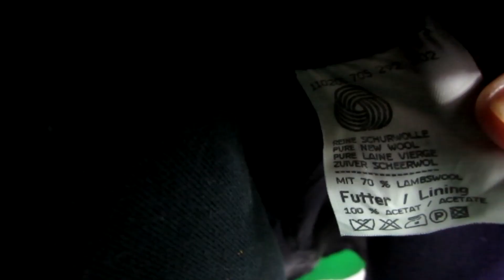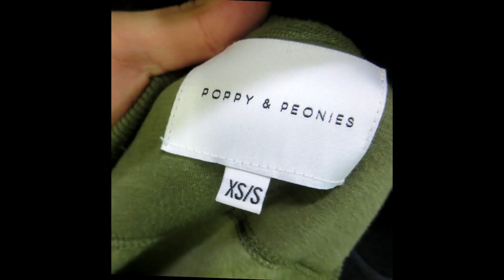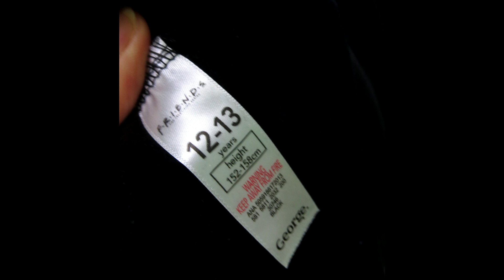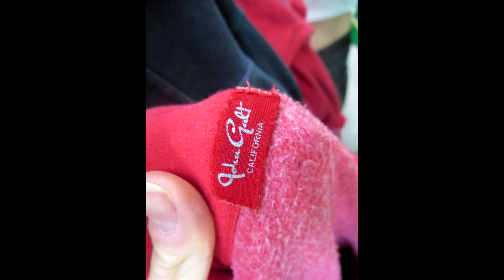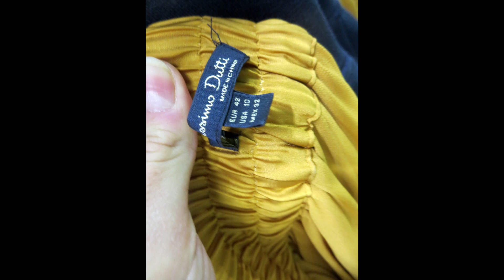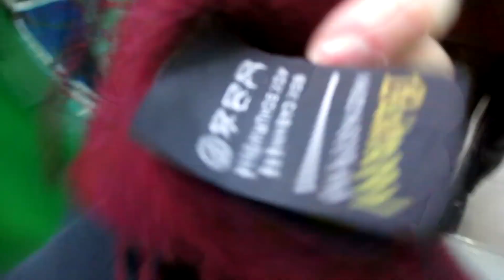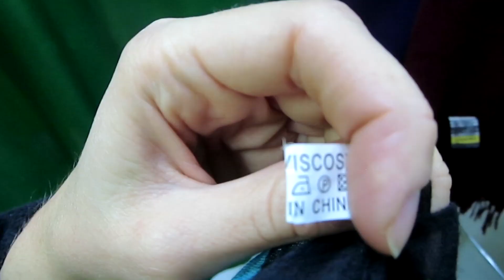Секонд хенд\Утепляемся!Kappa\Gucci\шерстяной пиджак мечты!